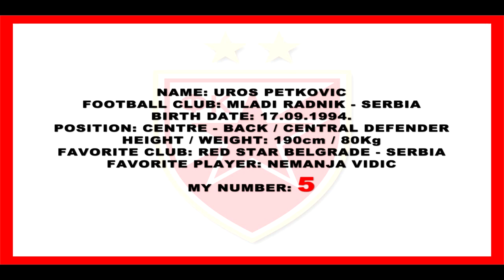18 year old soccer player - Uros Petkovic - Serbia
Uros Petkovic CV